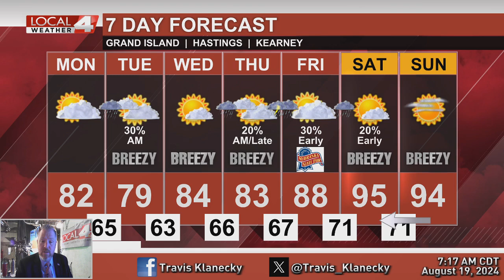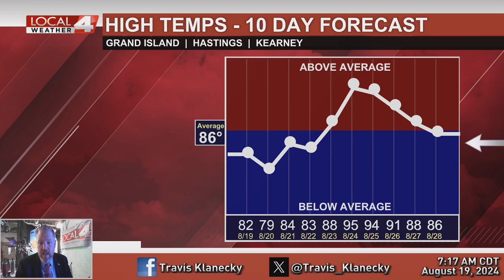August 19, 2024 Morning Forecast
Temperatures still a bit below average to start the week, but heat will be returning soon.